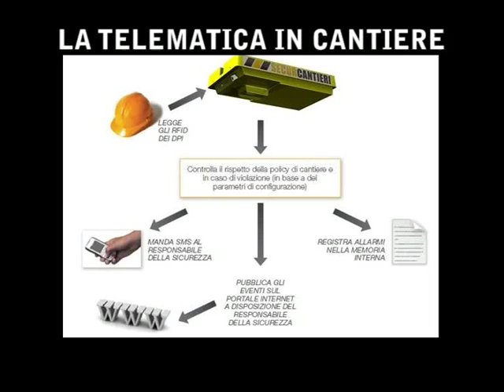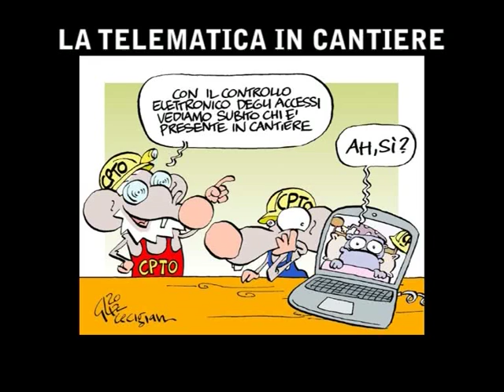Edilizia Sicura 10. La telematica in cantiere per la sicurezza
In questa puntata "Edilizia Sicura" affronta il tema dell'uso di sistemi telematici per controllare gli accessi in cantiere e migliorare in questo modo la sicurezza sul lavoro e la regolarità del lavoro.